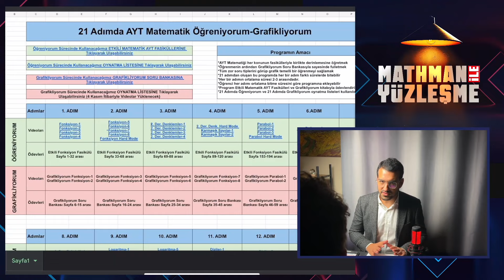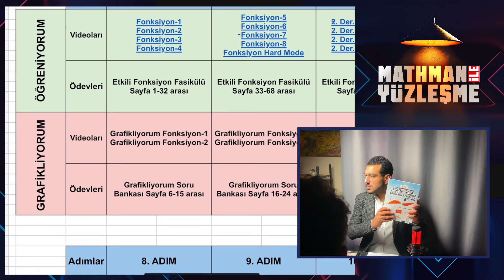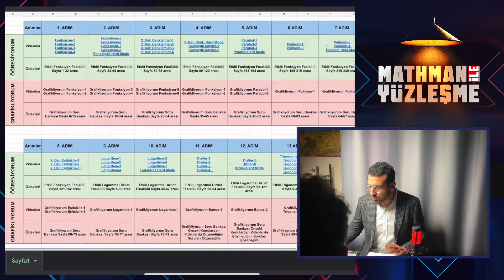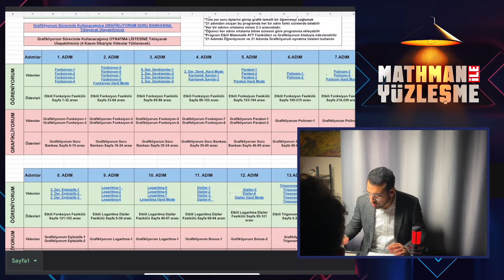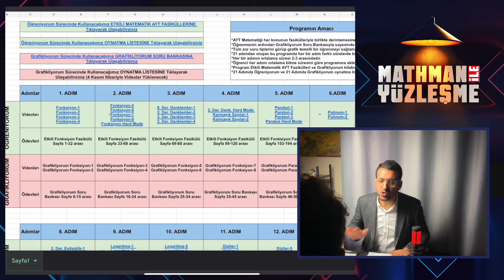AYT'ye Başlamak I Mathman İle Yüzleşme I 2. Bölüm I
00:00-01:38 Yüzleşme Başlangıcı
01:38-05:17 Çözüm Önerisi
05:17-06:04 Yüzleşmenin Sonu